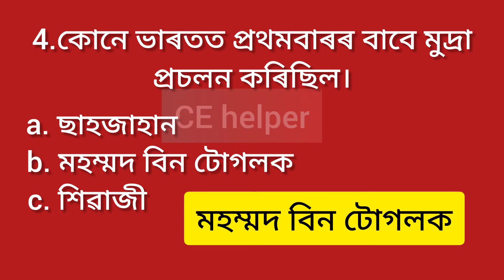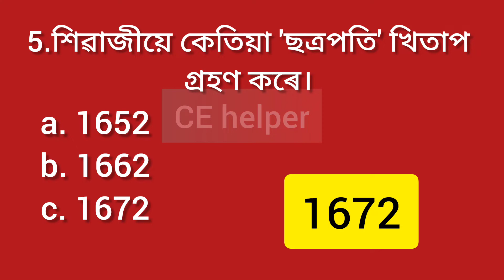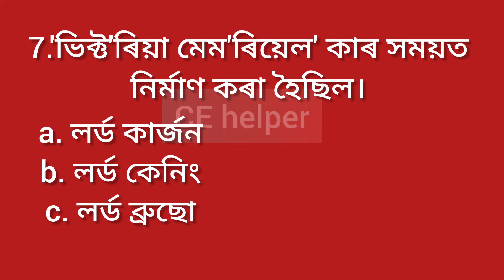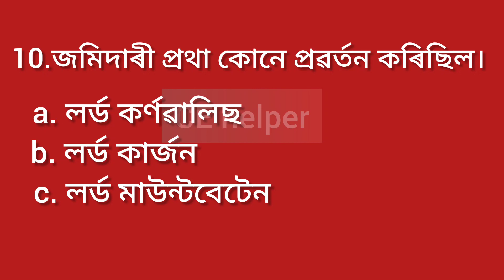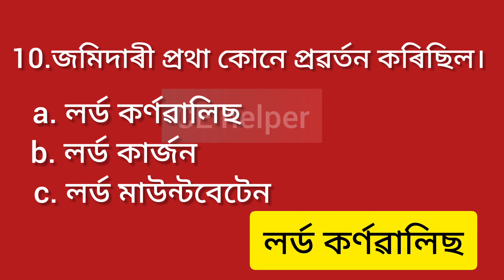Indian History important question answer l General knowledge question for dhs,apdcl,tet#cehelper